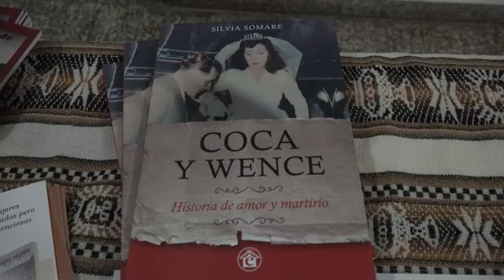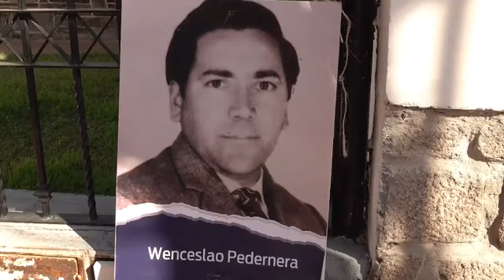DANTE BRAIDA OBISPO DE LA RIOJA - PRESENTACIÓN LIBRO COCA Y WENCE 13-06-2024 LA RIOJA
DANTE BRAIDA OBISPO DE LA RIOJA - PRESENTACIÓN LIBRO COCA Y WENCE 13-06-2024 LA RIOJA de @omalarc1